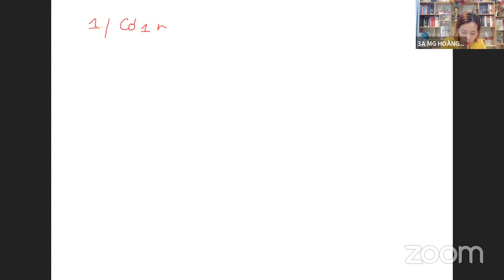NGÀY 2: ỨNG DỤNG PHÉP MÀU HÓA GIẢI NHỮNG LÝ DO BẠN CHƯA THÀNH CÔNG VỀ TÀI CHÍNH/Hoàng Phương SMTT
21 NGÀY ỨNG DỤNG SỨC MẠNH TIỀM ẨN BÊN TRONG - KHAI PHÁ KHO BÁU VÔ TẬN
ĐỂ ĐẠT CHÍNH XÁC MỌI MỤC TIÊU TRONG CUỘC SỐNG

Cùng Nhau Cam Kết Kỷ Luật Đạt Mục Tiêu

✳️✳️ BÍ KÍP BÙNG NỔ QUY MÔ, DOANH SỐ, LỢI NHUẬN

🎯🎯🎯 Ibox để hiểu rỏ hơn về bộ công thưc nhé

💎THÀNH CÔNG - GIÀU CÓ - HẠNH PHÚC VIÊN MÃN💎